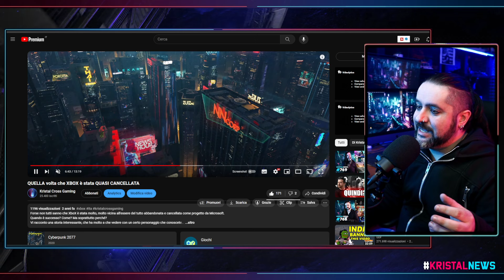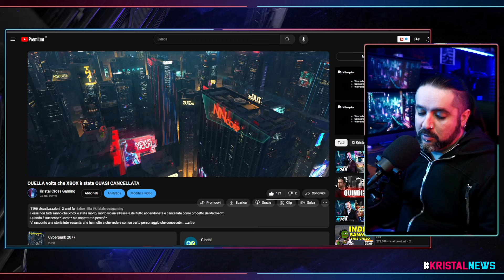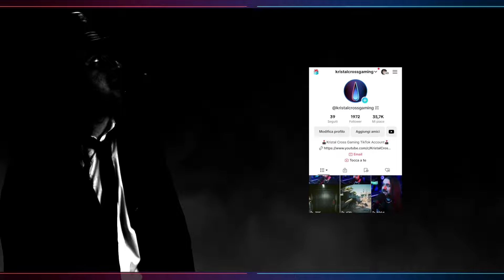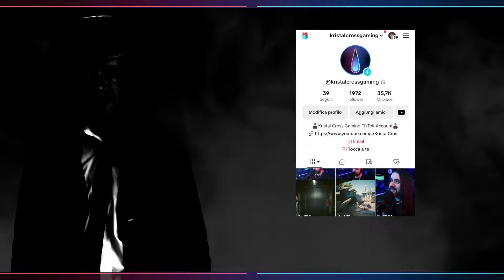SUNDAY RECAP: Il mercato "rallenta", Evento e strategia Xbox ▶ KristalNews 770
CAPITOLI:
00:00 Benvenuti su Kristal News!
00:17 Il mercato "rallenta", crisi o riassestamento?
08:11 Il Video della Settimana
08:56 Evento e strategia Xbox, come continuerà?
14:27 Detective Cross
15:21 L'Angolo di Kris
17:18 ISCRIVETEVI al canale e seguitemi sui social e sul Podcast!